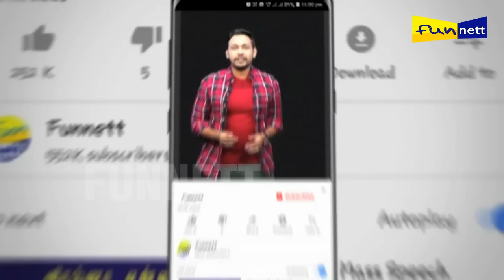உன் பொண்ணா இருந்தா இப்படி பேசுவியா